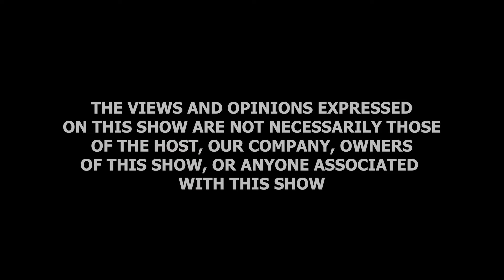Nuggets On Glitz Awards Featuring Nkopolang Tlhomelang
In this exciting episode of Mogobe Nuggets Of Wisdom Podcast, Speaker, Entrepreneur, Attorney and Property Investor Mompoloki Lerumo Mogobe has a conversation with CEO of Glitz Awards Mr Nkopolang Tlhomelang.

The Nuggets covered include, but are not limited to the following:
1.Introduction.
2.Corporate Society of Botswana.
3.Botswana Musicians Union.
4.Botswana Art Council.
5.Copyrights Act.
6.Intellectual Property Institute.
7.Copyright And Neighboring Act.
8.National Sports Council.
9.Intellectual property rights.
10.Water Utilities Billing system patents.
11.NMT productions.
12.Glitz Awards.
14.Broadcast Rights and Intellectual Property Rights.
15.Impact of Glitz Awards in Botswana
16.Future prospects